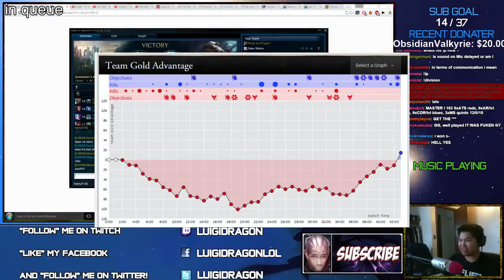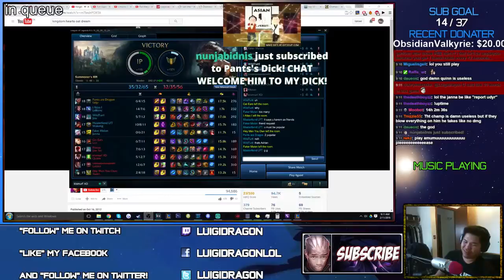NEVER SURRENDER League of Legends